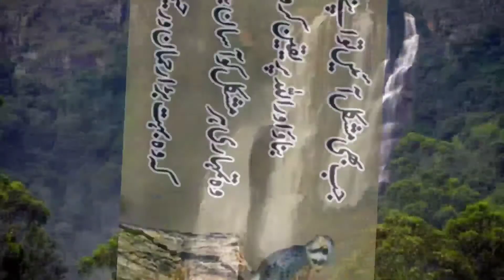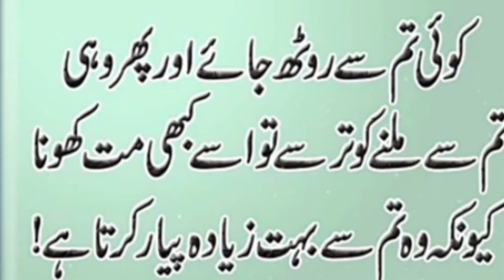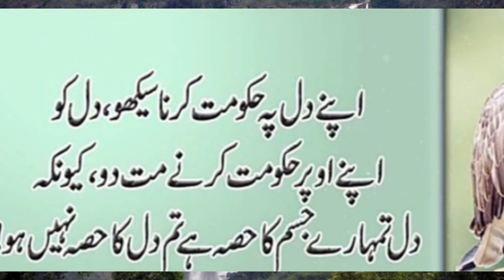best collection of urdu quotes || achi batein || golden words | best hindi quotes || aqwal e zareen